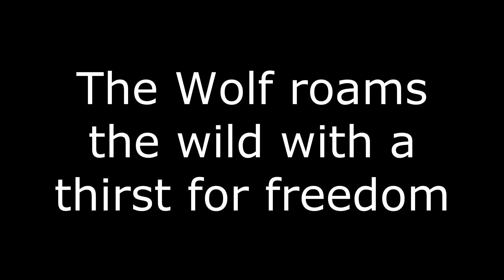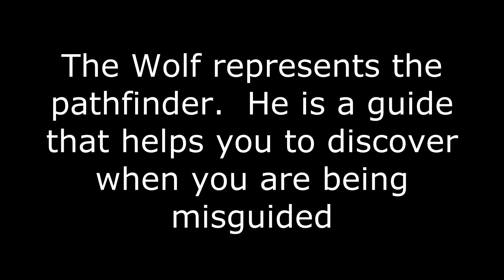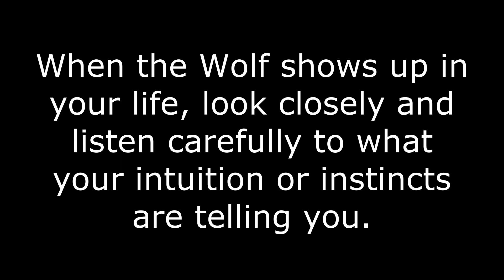Strength of the Lone Wolf (Adagio)- Motivational / Strength - Music Video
Classical Song
Dark / Relaxing  Slow basic arrangement.

 These ‘lone wolves‘ must learn to fend for themselves, without the help of any social group: they must become stronger.

I wrote and performed all instruments
Used Reaper DAW for arrangement